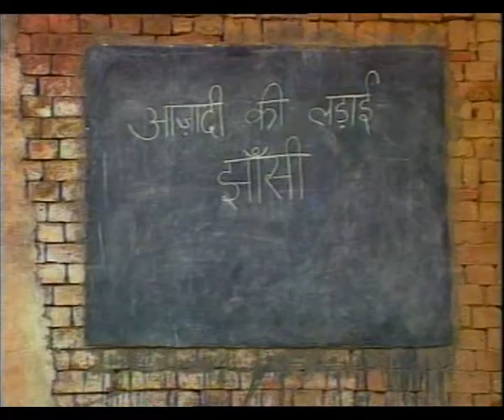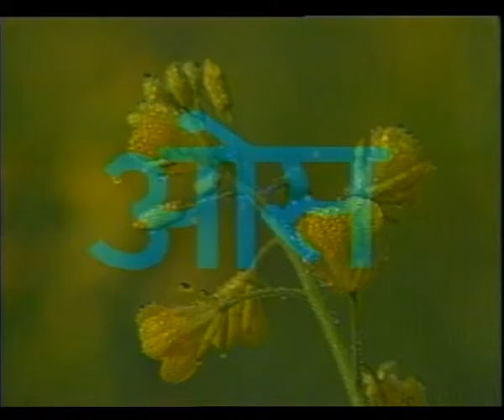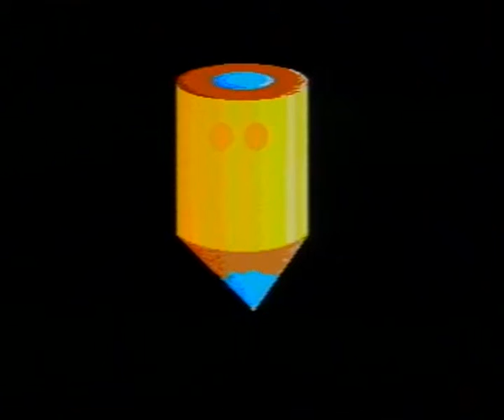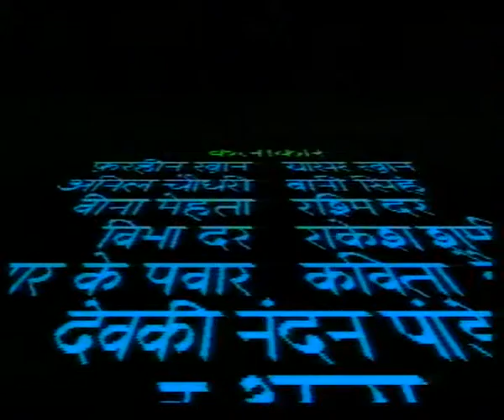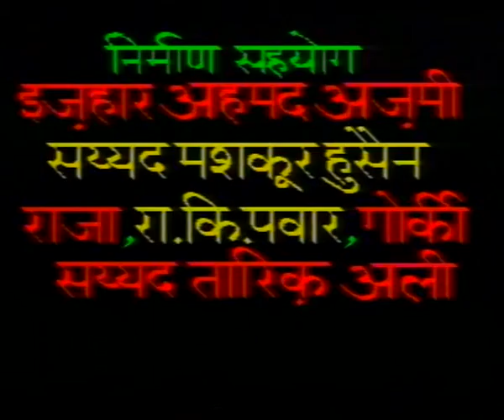CHAURAHA EP 14